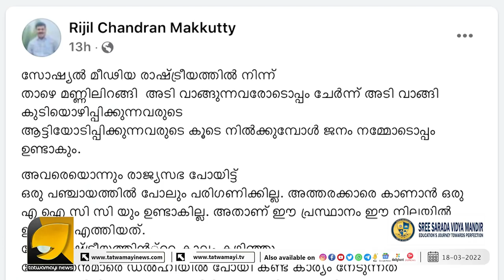തല്ലുകൊണ്ട് പതം വന്നു, പക്ഷെ ഒരു പഞ്ചായത്ത് സീറ്റ് പോലും തന്നില്ലാന്ന് റിജിൽ മാക്കുറ്റിയുടെ രോദനം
തല്ലു കൊള്ളാൻ മാക്കുറ്റിമാർ എന്നാൽ സീറ്റ് പൂക്കുറ്റിമാർക്കും റിജിലിൻറെ കണ്ണീർ തോരുന്നില്ല | RIJIL MAKKUTTY